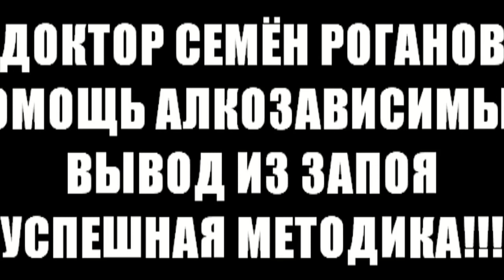Доктора Роганов против Вити Агыги! (Роганов хочет отнять бухлишко)